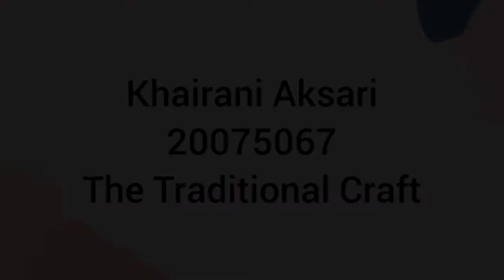Khairani Aksari | 20075067 | Seksi 202020750076 | Video Pertemuan 13 | The Traditional Craft